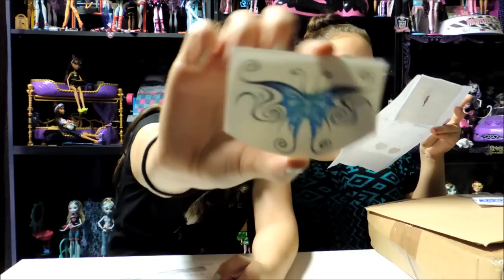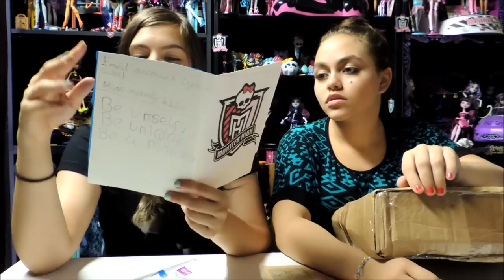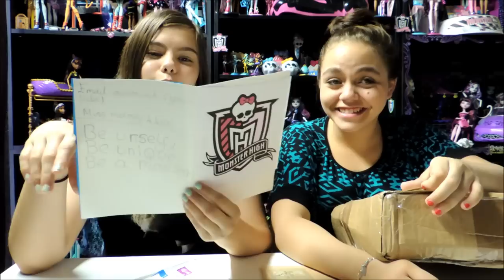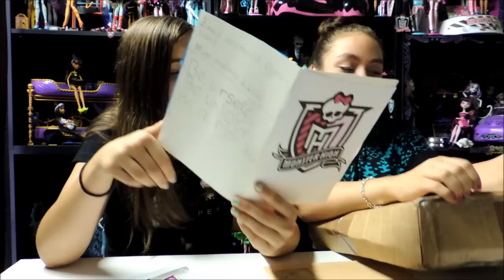Mail Box - June 2nd 2014 - International Mail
Drusila and Nessy
USA